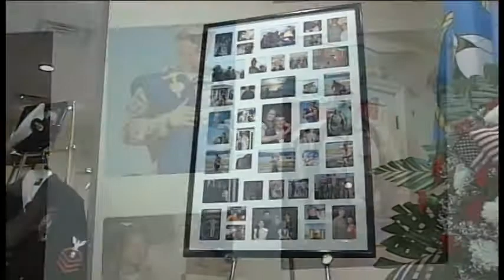Honoring Fallen Sailor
Hundreds of people showed their support in Coshocton Thursday to say goodbye to a Navy Seabee who was killed in Afghanistan.